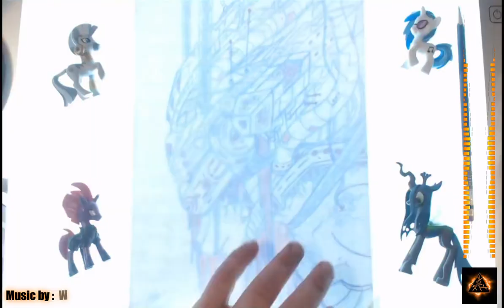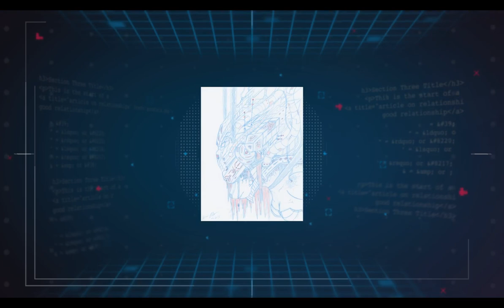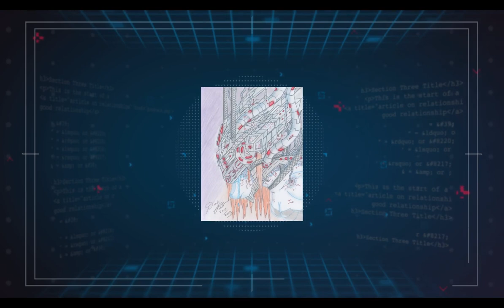complex cross linked speed drawing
(( SFW ))  Complex cross linked was an interesting idea I thought about a character strapped into a machine that is the idea progressed what if the machine was becoming or creating mortality giving birth from the machine instead of the other way around. Overall this was a fairly fun concept to work on... complicated, tricky, but in the end it looks great I'm glad I finally got back to working on it.
Under Section 107 of the Copyright Act of 1976 applies allowances are made for "fair use" for purposes such as criticism, comment, news reporting, teaching, scholarship, and research... Fair use is permitted by copyright statute that might otherwise be infringing.
Category: --- art, speed drawing, Film & Animation, music, commission, tutorials, furry, furry art,